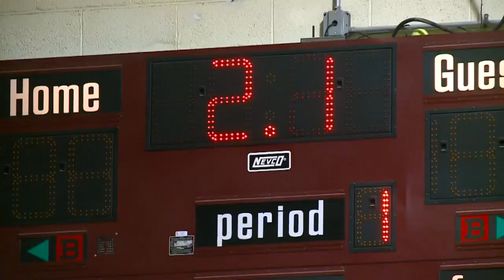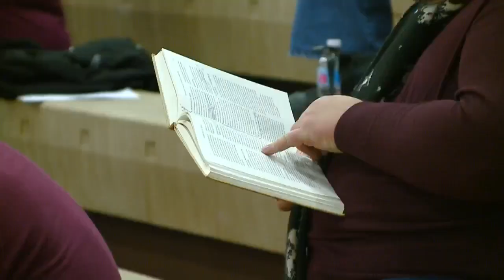FULL SHOW Girls Sectionals Highlight Zone 02-07-20